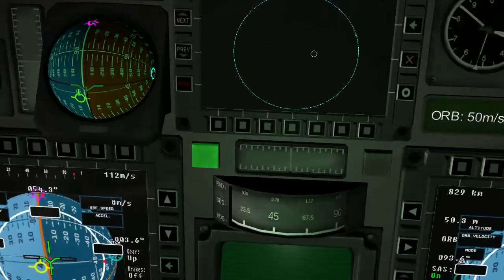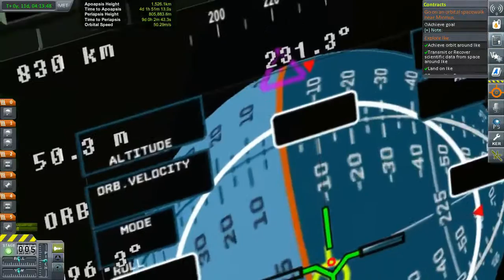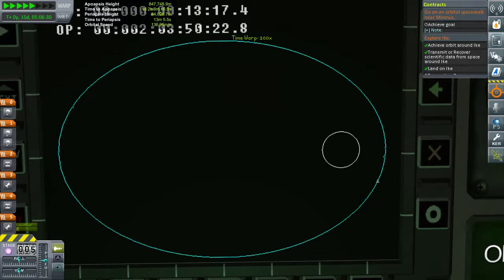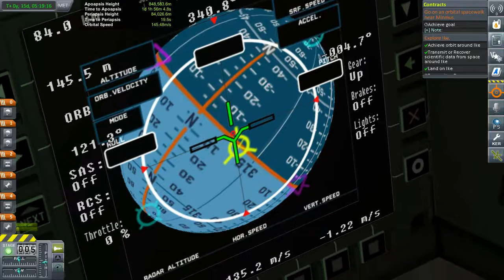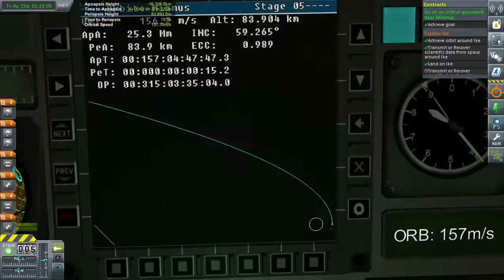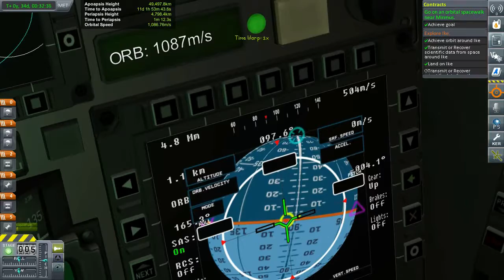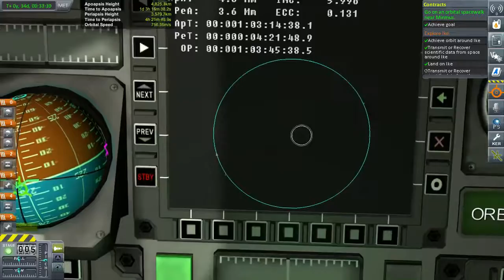Kerbal Space Program 484 IVA ein EVA machen Twitch Let's Play Deutsch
Halli, Hallo, Hallölle und Herzlich Willkommen zu Exxoz Zockt "Kerbal Space Program".
Dieses schöne Weltraumsimulationsspiel mit Physik erobert immer mehr Haushalte,
und so ist es auch jedem möglich zum Raketentechniker zu werden. Von den ersten
einfachen Starts bis hin zur komplexen Raumstation ist alles möglich.
Exxoz live erleben? Wochenends und oder Feiertags meist ab Nachmittag auf Twitch!